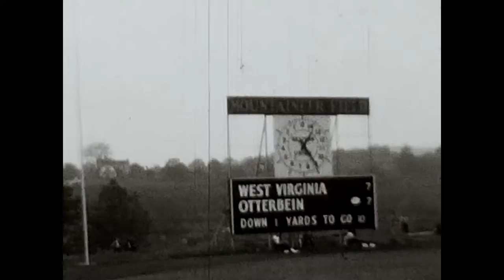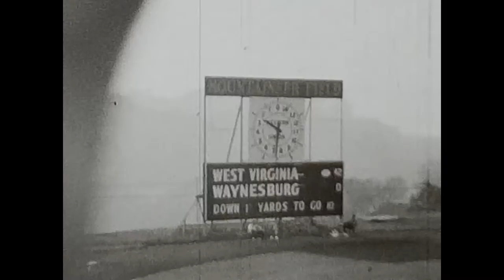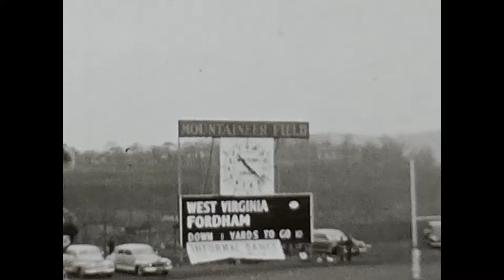1946 WVU Football